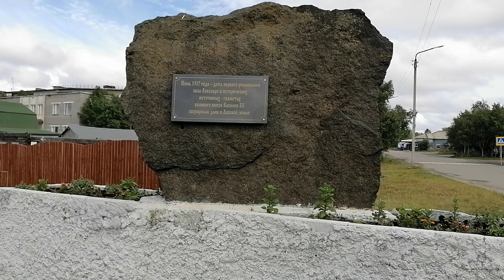Село Ловозеро. Река Вирма. 25.07.2023.